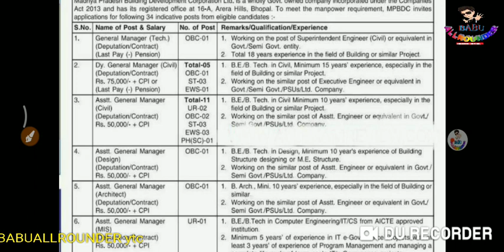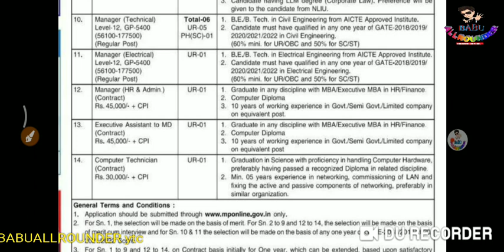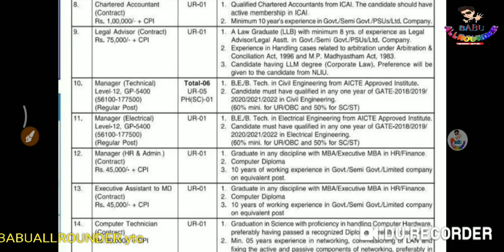MPBDC MANAGER(CIVIL/ELE) VACANCY II GATE BASIS EXAM II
MPBDC Recruitment Manager Technical Civil Through GATE